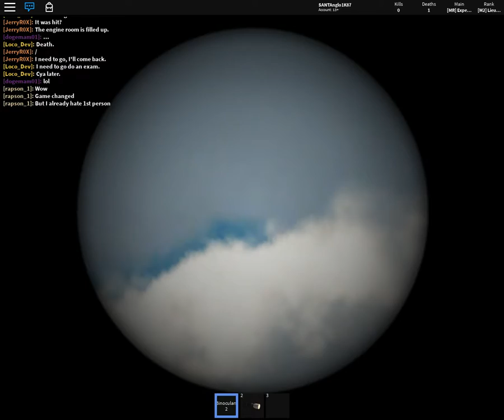Footage of Expedition sub heading home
GLORY TO ARANPOOL
GLORY TO DER EXPEDITION
-Location. Unknown
-Unit. Unknown
-Reason...Glory!